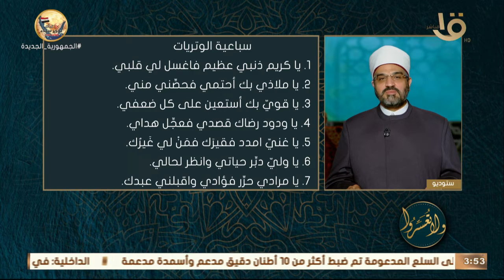ولا تعسروا | في 10 الأواخر من رمضان .. " سباعية الوتريات " مع د. عمرو الورداني